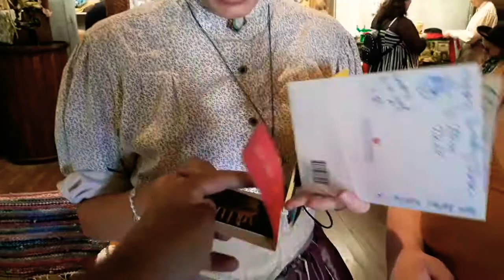Birthday video for flower May